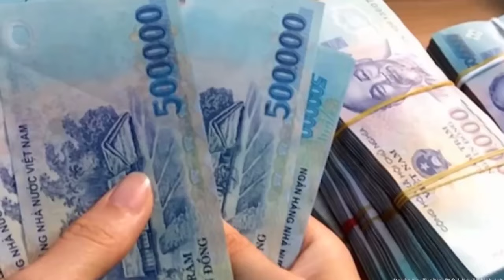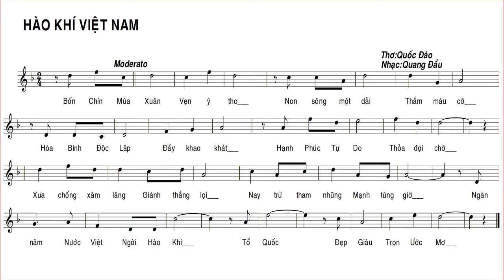[FULL HD]THÁNG TƯ HÀO KHÍ VIỆT NAM ||VIETNAM'S GLORIOUS APRIL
TÁC PHẨM:THÁNG TƯ HÀO KHÍ VIỆT NAM
 ||VIETNAM'S GLORIOUS APRIL
THƠ QUỐC ĐÀO
THÁNG TƯ HÀO KHÍ VIỆT NAM
Bốn chín mùa Xuân vẹn ý thơ *
Non sông một dải thắm màu cờ
Hòa Bình , Độc Lập đầy khao khát
Hạnh Phúc , Tự Do thỏa đợi chờ
Xưa chống xâm lăng giành thắng lợi
Nay trừ tham nhũng mạnh từng giờ
Ngàn năm nước Việt ngời hào khí
Tổ Quốc đẹp giầu trọn ước mơ .
QUỐC ĐÀO
VIETNAM'S GLORIOUS APRIL
Forty-nine Springcomplete poetic meaning *
The river is a stripcolored with the flag
Peace, Independencefull of desire
Happiness, Freedomsatisfied waiting
In the past, they resisted invasionwin
Now minus corruptionstrong every hour
Thousands of years of Vietnam's pride
The Fatherland is beautiful and richcomplete dream.
QUOC DAO
Đường liên kết của video